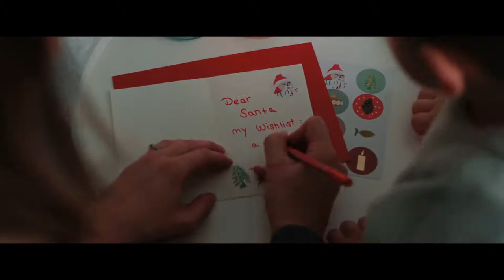Santa Claus has a Present Lamborghini Huracan Performante 1080p